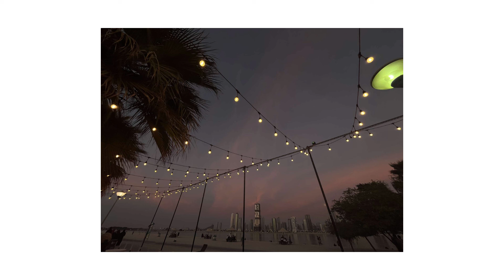Slave to the rhythm | Spoken Word Poetry